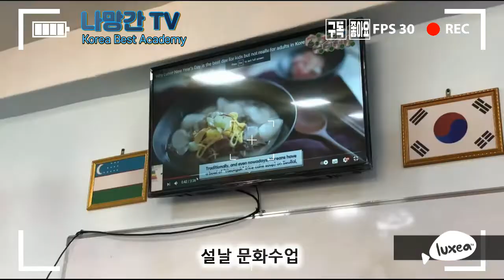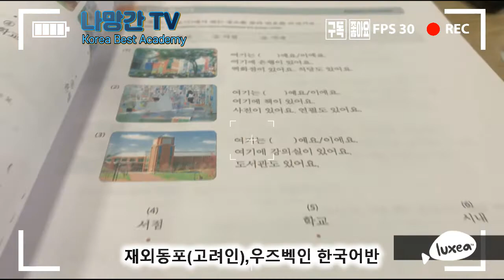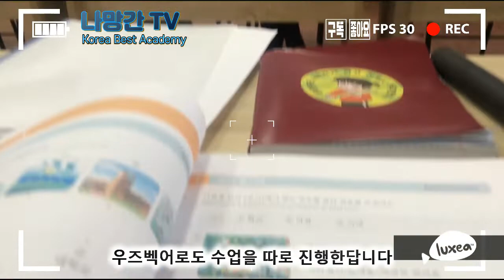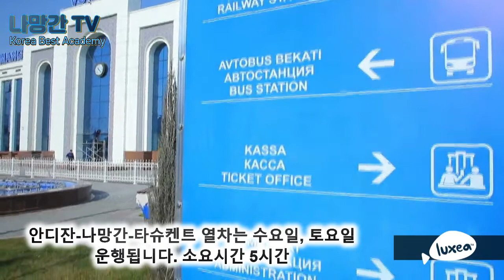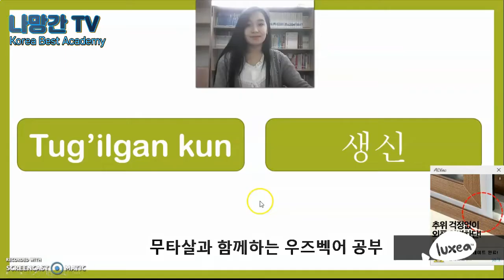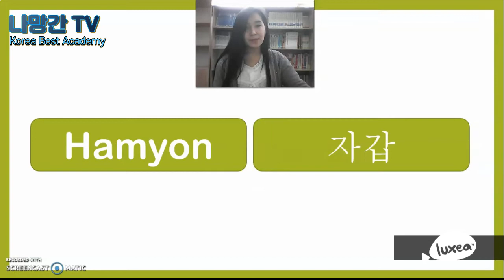우즈베키스탄 2021년 새해 복 많이 받으세요 나망간세종학당 King Sejong Institute. Namangan 설날한국어 문화알리기 한복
새로운 시작 .
2021년 6월9일  세종학당 (협업형) 신규지정
나망간 코리아 베스트 아카데미가
나망간 세종학당 [ Namangan King Sejong Institute ] 으로 새롭게 시작합니다.
올바른 한국어교육, 대한민국 문화 알리기에 더욱더 힘쓰겠습니다.

Manzil: Namangan shahar B.Mashrab ko’chasi 6-uy , BARKAMOL AVLOD BOLALAR MAKTABI

항상 건강하시고 언제나 즐겁고 행복한일만 가득가득하세요